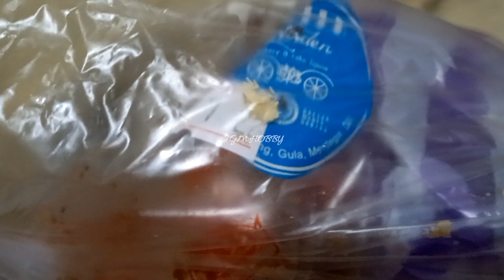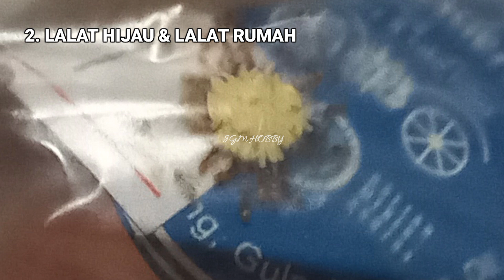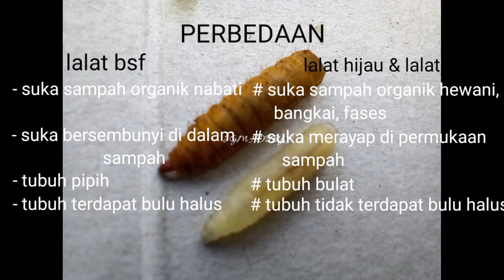Kompos Jadi Sarang Belatung??? Bedakan Dulu || Jijiknya Belakangan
JGM HOBBY